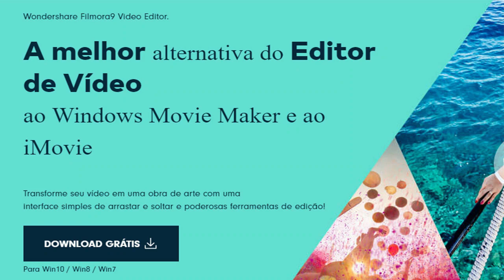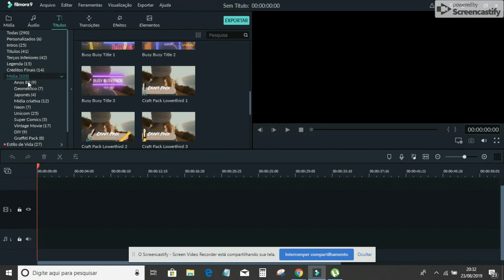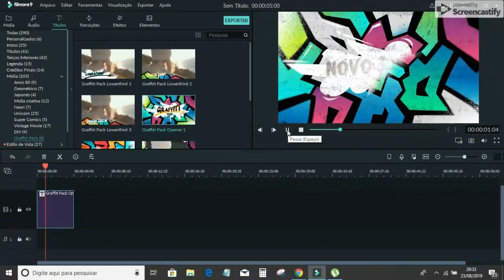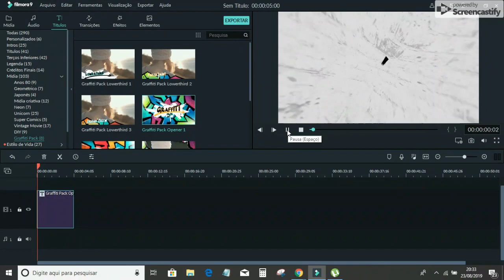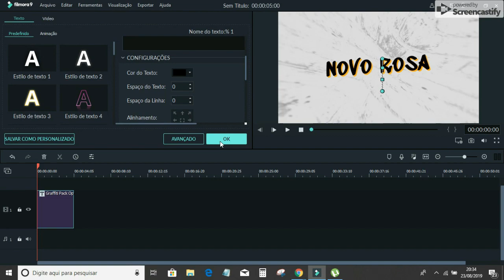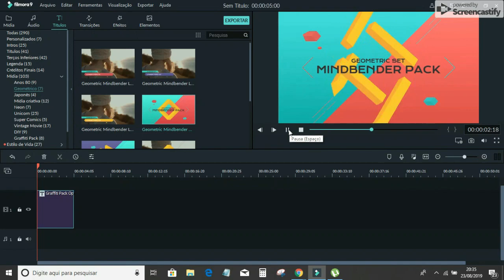Revelei meus segredos | Aprenda a Editar Vídeos com o Filmora9 | Novo Rosa.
Aprenda e Editar Vídeos com o Filmora!
Isso mesmo aprenda como editar seus vídeos no wondershare filmora.

🔴ME SIGA NO INSTAGRAM @OFICIALNESSAMORAES

🔴Canal livre para todas idades